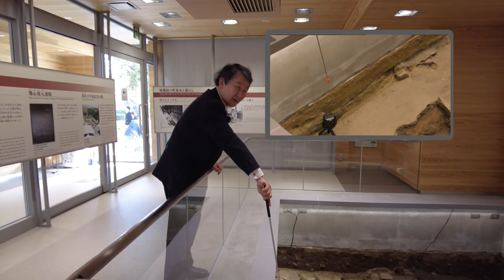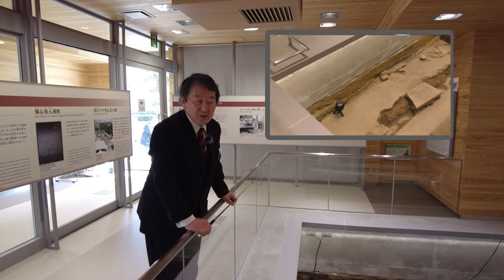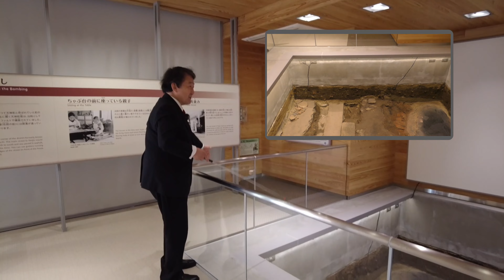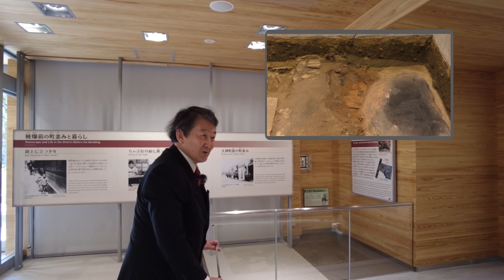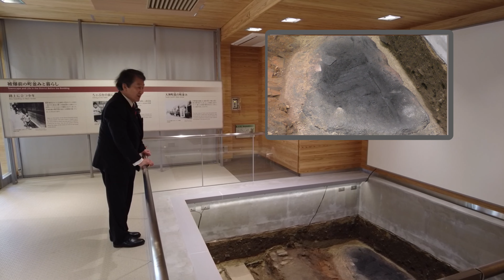旧中島地区被爆遺構 露出展示について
被爆遺構展示館解説映像（解説者：広島大学名誉教授　三浦正幸先生）